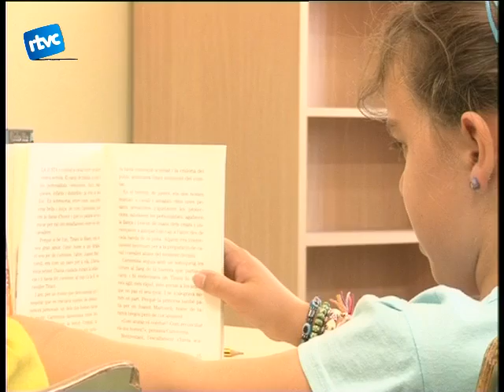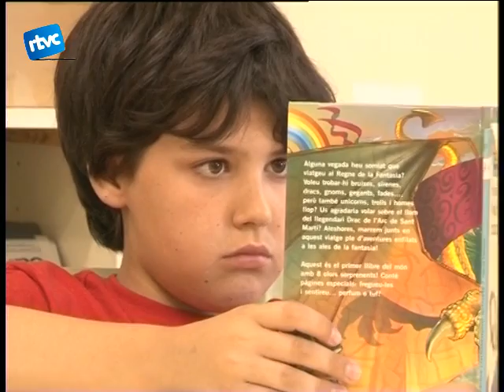04 Proves escolars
Dimarts de la semana pasada més de 66.000 alumnes catalans es van examinar per primer cop dels coneixements adquirits fins a 6è de Primària.
La prova era semblant a la que fan els alumnes que acaben batxillerat, com una miniselectIvitat que en canvi no es tindrà en compte en el currículum per els nens i nenes que comencina fer l'educació secundària.
A Cardedeu els alumnes van assegurar que l'examen havia estat prou fàcil.